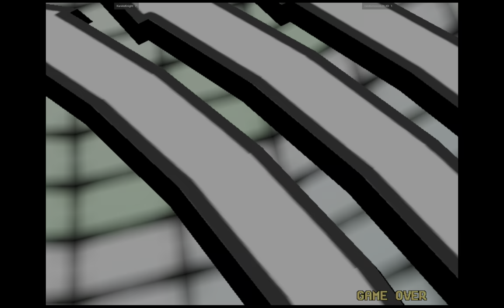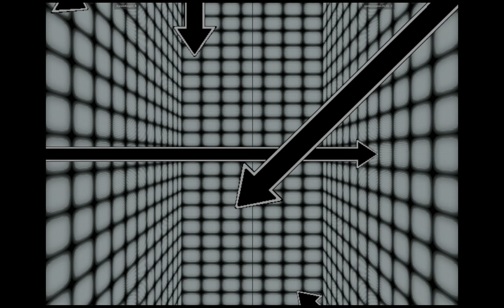CVS1 | KarateKnight FT10 randomnessLOLXD | 🇺🇸🇺🇸 Fightcade 2 Capcom Vs. SNK 1 2000 CAPSNK